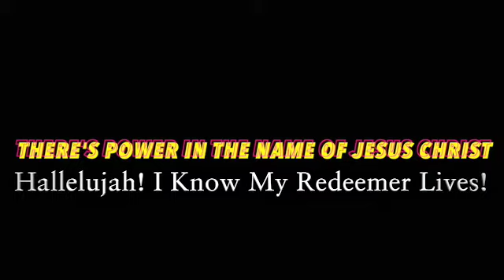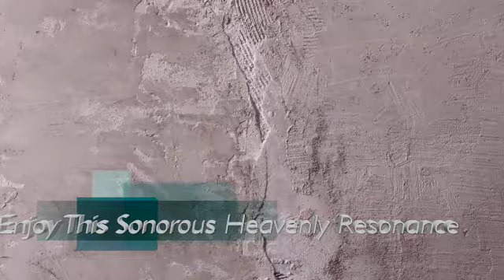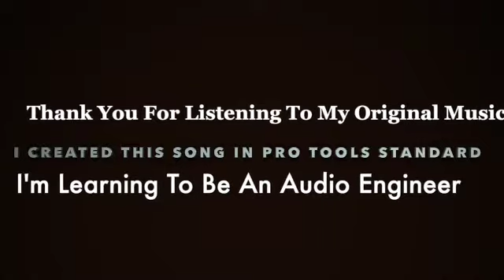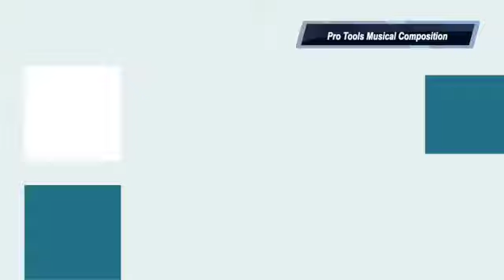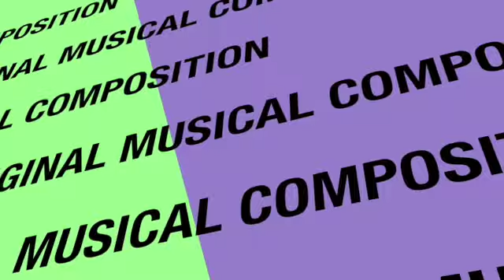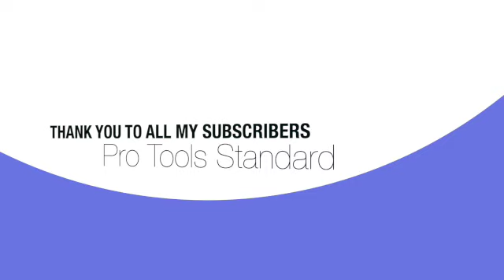David Linderman 🎶Music🎼-InstruMetal Guitar (Original Song)[Final Cut Pro-No Audio Enhancements]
Made this in Pro Tools Standard.

This is David William Linderman with my original Pro Tools Standard instrumental metal musical composition.

Powered, Engineered, Mixed & Mastered by David William Linderman. I am learning to be an audio engineer! I love working with digital audio workstation software. Logic Pro X & Pro Tools Standard are my favorites! Oh iLL! Custom! Authentic, genuine, m3lodic harmonic, symphonic, resounding, smooth rhythmic reverberant flows, iLL! That's custom!
                                               -Super Dave Power!!-

I give Christ all the glory!!

I love my new original 🔥song here that I created!!🤘🙏✝️ You can call me Super Dave if you would like.

Thank you to everyone who likes this song!

-David Linderman Music